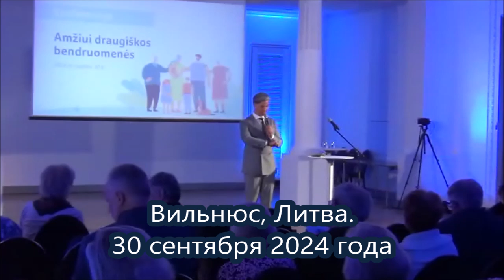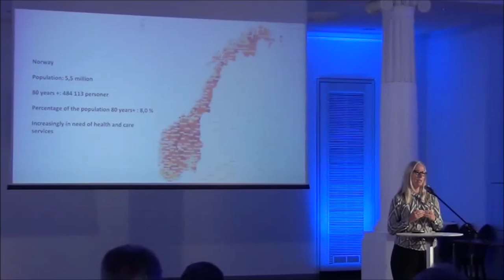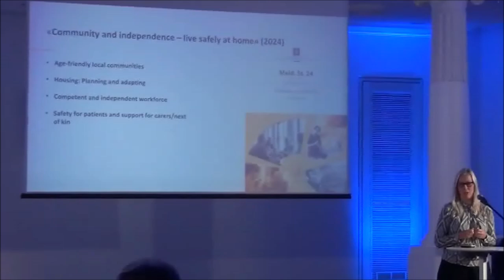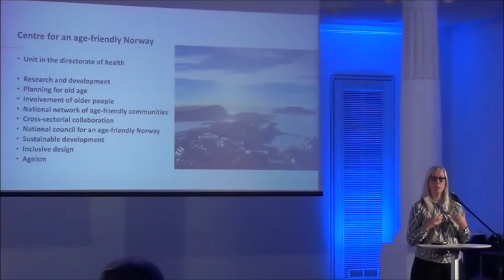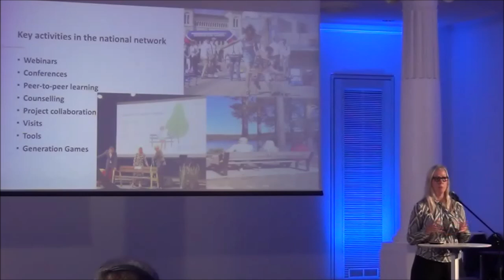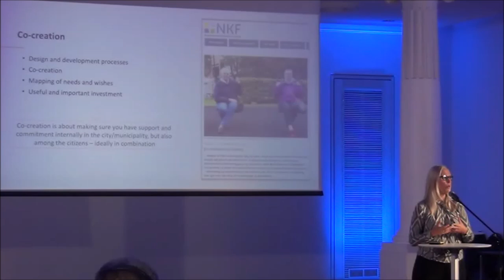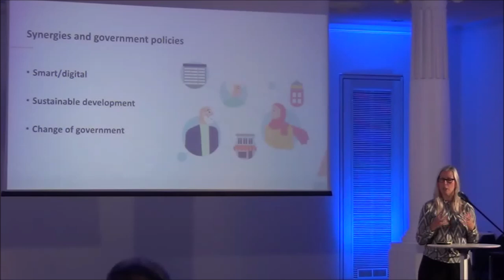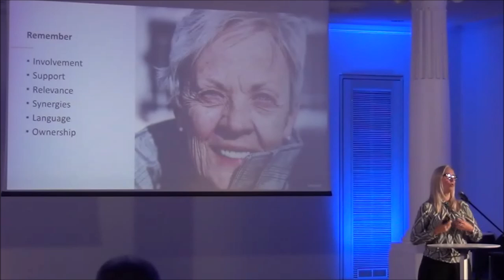Международная конференция «Сообщества, дружественные к пожилым людям». Часть 4 (лит. яз.)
Вильнюс, Литва. 30 сентября 2024 года